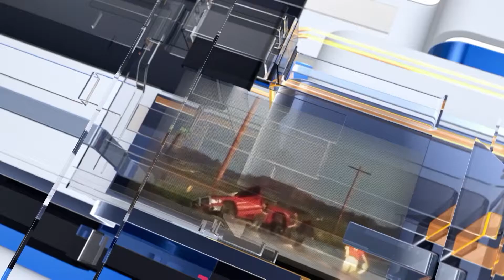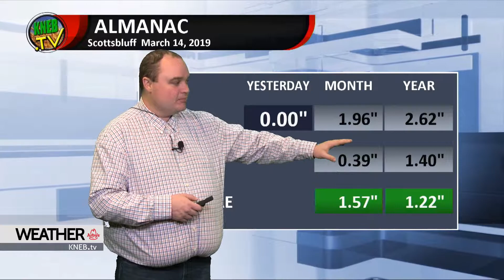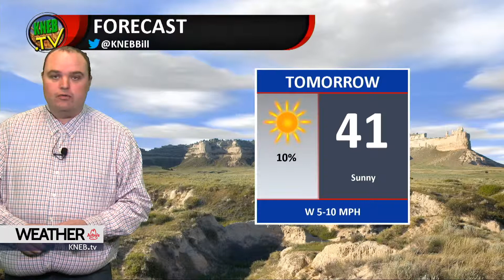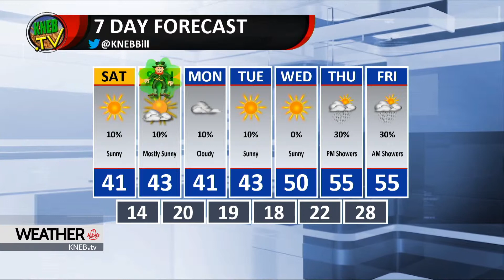Friday Evening Forecast March 15, 2019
Highs over the next few days will reach the 40's and even possibly the 50's... Bill Boyer's got your weekend weather forecast right now on KNEB.tv Weather: